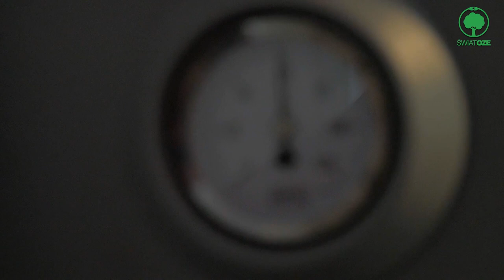Pompa ciepła, kolektory słoneczne i panele fotowoltaiczne pod jednym dachem. Czy warto?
„Co mam w domu z OZE? Ta lista nie będzie krótka. 18 lat temu dojrzałem do tego, żeby przejść z gazu płynnego w zbiorniku na pompę ciepła (…). Jak już zobaczyłem, że pompa ciepła jest idealnym narzędziem do oszczędzania pieniędzy, to później zacząłem sobie w Excelu wyliczać, co jest dla mnie następnym dużym wydatkiem energetycznym i wyszło na to, że ciepła woda użytkowa, bo w takiej klasycznej rodzinie 2+2 to tak naprawdę ciągle ktoś się kąpie. Następnym etapem były więc solary (…), które w moim przypadku powodują, że od marca do listopada mam ciepłą wodę za darmo”, mówi Marcin Mizgalski.